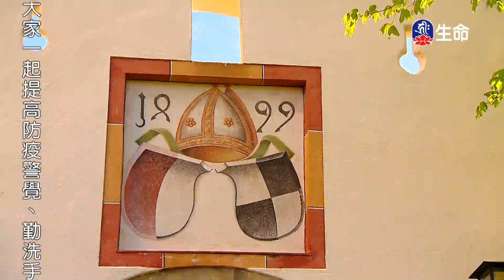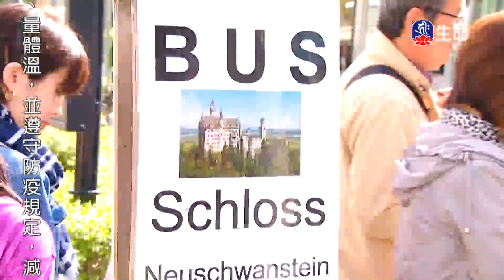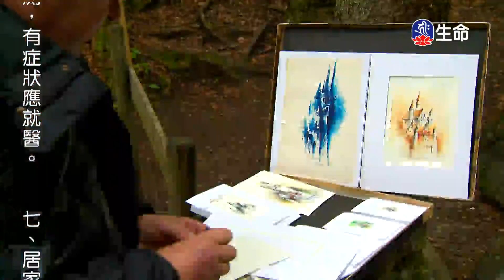巴伐利亞聖曼修道院舊天鵝堡新天鵝堡_彼岸法緣-歐洲弘法紀行_(lifetv_20210621_02:00)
彼岸法緣-歐洲弘法紀行_巴伐利亞聖曼修道院舊天鵝堡新天鵝堡。